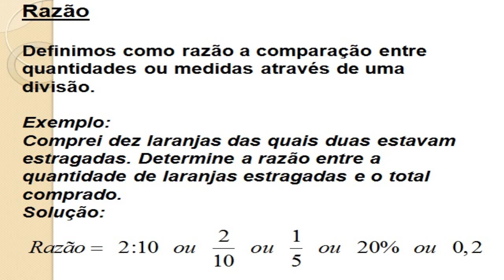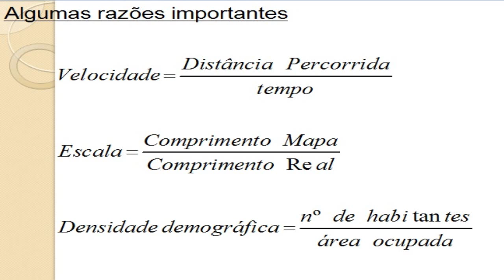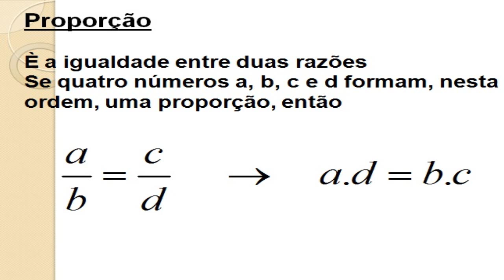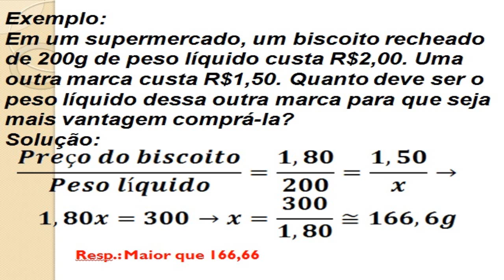13042014 - AE - prof. Fabio Frota - Matemática - parte 2 de 5